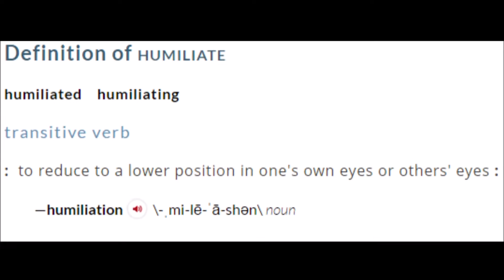3(+1) Humiliations To The World View Of Humans - Sigmund Freud, Darwin and Copernicus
Throughout history the world views of humans got destroyed several times : Copernicus, Darwin and Freud.

Script :
Hi ! My Name Is Jan, and today i want to talk about the 3 big humiliations to the world view of humans humanity witnessed.
Credit where credit is due : this idea isn´t mine, it is one of Sigmund Freuds. Enjoy !

First we have to look at the starting position : the medival christian worldview. The earth is the middle of the solar system and the middle of the universe. The human is made by god, we are the ruler of earth, the most important subject on the most important object.
This zentrist and egoistical view gets destroyed the first time through astronomy. Copernicus discovered that the sun, not the earth was the middle of the solar system. But if you aren´t in the center, how can you be important ? Now the human is only part of a gigantic creation.
But he is still the pinnacle of that. The likeness of god. More than an animal, the species which is commissioned by god to design the earth.
But is that true ? Darwin and Wallace dispute that claim with the theory of evolution. The human is only an intelligent animal with a large brain – nothing less, nothing more. Not send directly by god. Not assigned to rule over planet earth. Just a better ape. Not the choosen one.
But still the master of his own thoughts. Thoughts are free. Nobody can take them, nobody can seed them into you. You are the single controller of your mind, your choices are YOUR choices.
That was until Sigmund Freud established the psychochoanalysis and suggested that everybody has a subconsciousness. Which you can influence but can´t control. It´s actually the other way around. Your subconsciousness influences most of your thoughts, most of your actions. You can´t fight it.

A small point in the universe, an intelligent animal, which recognises how flawed, how tiny it is. Unable to fully understand the universe, unable to understand itself !
And when it looks into the night sky he senses the fourth insult. What if there is something out there, another smart animal that thinks about its relevance right now ?
That would be the ultimate degradation : Not even unique in its commonness.